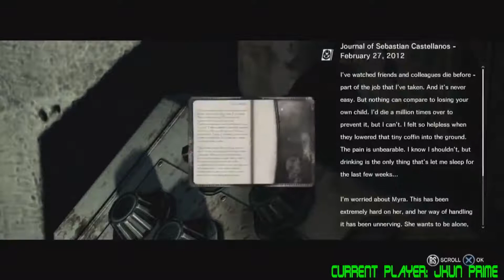Beat every game I own challenge #109 The Evil Within part 8